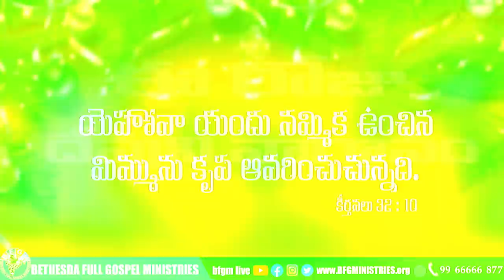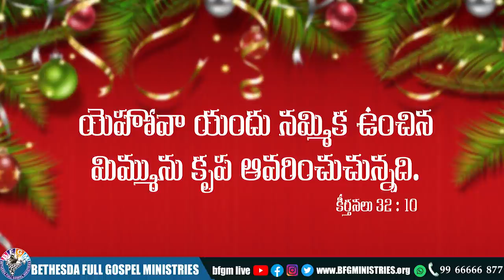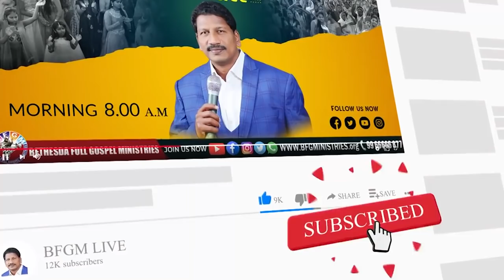Today's promise 27.12.2021 | BFGM LIVE